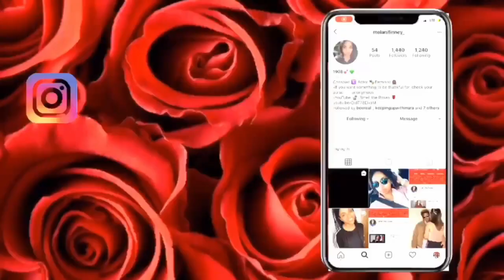Gardening with my Mom! | Smell the Roses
Hey everyone!!

We’re gardening! My mom does her garden every summer, so we thought, why not bring you guys along for journey! This was so calming and peaceful for us. Which is something very important to us during this time.

We bought our flowers and mulch from Lowe’s. This process happened over a span of a few weeks since we had to go back and get more mulch and also wait for our little fence to come in the mail.

I hope you all are finding things that bring you peace right now.

# BLACKLIVESMATTER